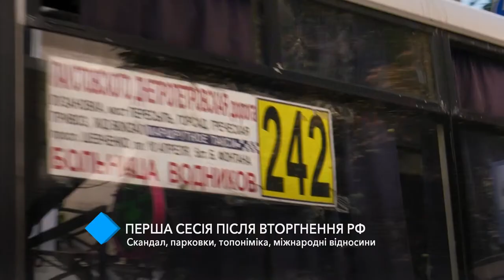Перша сесія після вторгнення РФ: скандал, парковки, топоніміка, міжнародні відносини